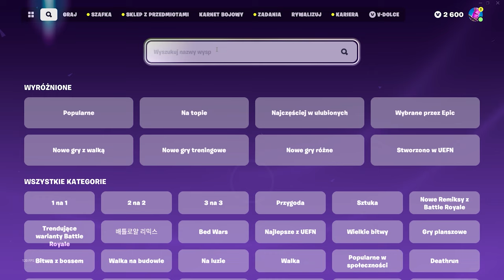JAK SZYBKO WBIĆ 200 LEVEL w FORTNITE!